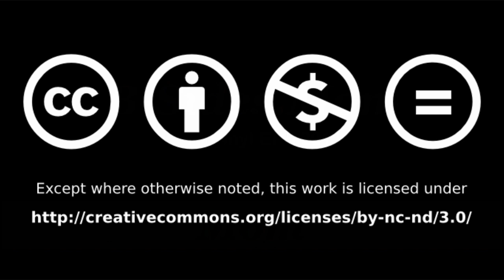B-sides - Mom (From Mom 7" vinyl EP - 2013)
The first track of B-sides Mom 7" vinyl EP released in 2013.